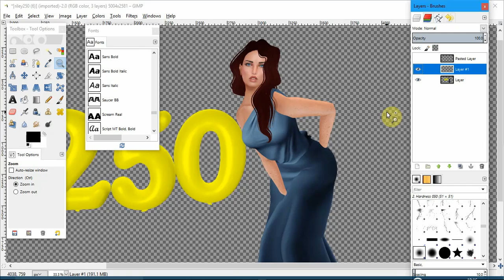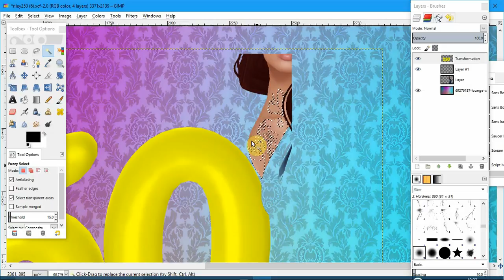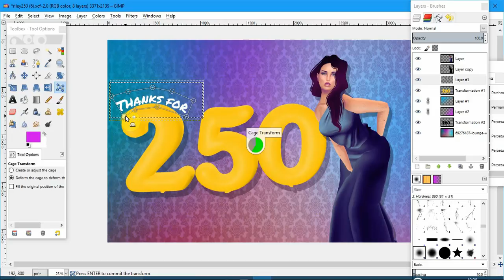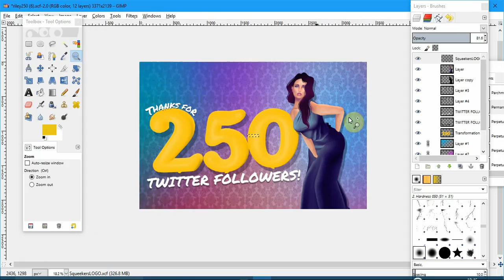Riley's 250 Follower Celebration - Editing Process